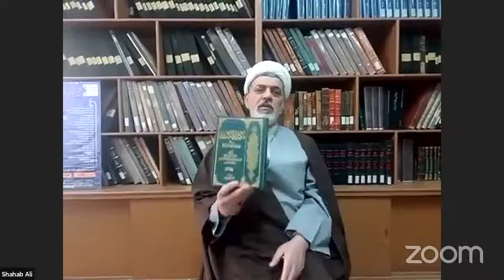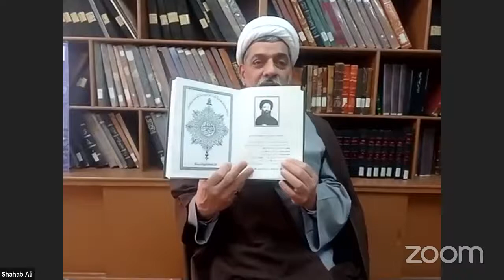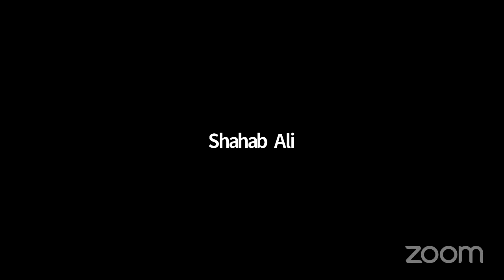Live Online ZOOM Dars | Public Live Questions With Dr Rafiee | Reason of Mehdi A.S. not Appearance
Sessions with Public Question to Expert or Alim.

Each Expert (Alim) complete the topic / book in detail. Questions are welcome by any Person (Shia Muslim, Sunni Muslim, Hindu, Christians, Jews, Atheists, Buddhist). Any Age and Sex are welcome. It is free. Anyone can ask question around the world